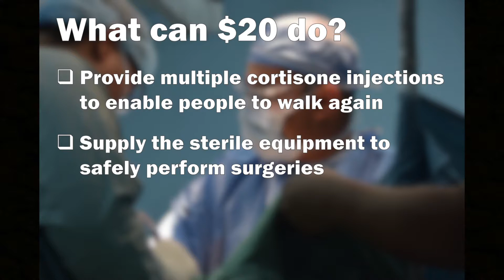La Merced Medical Mission Needs Your Help! Your Donation Buys Medical Supplies Kent Rilling